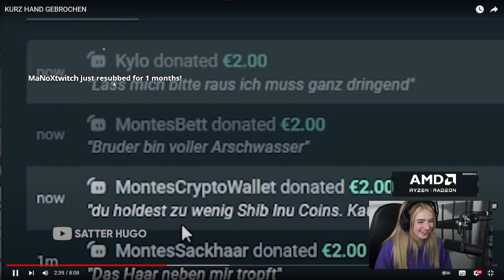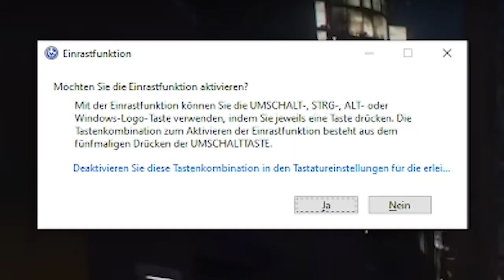Ich bin die hübscheste Streamerin? 👀 | Reaktion